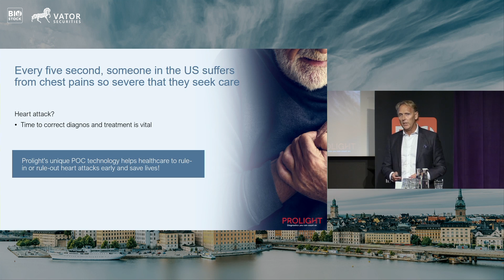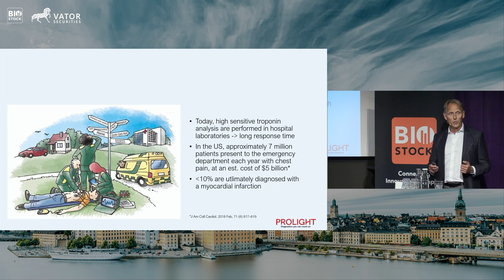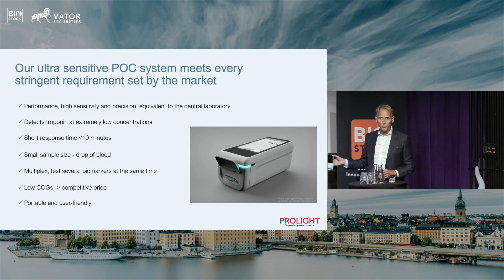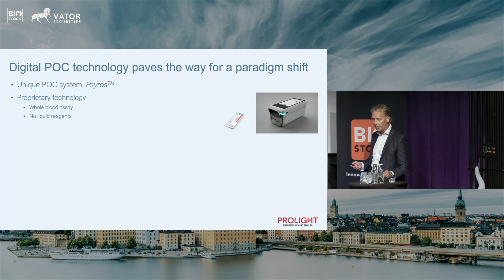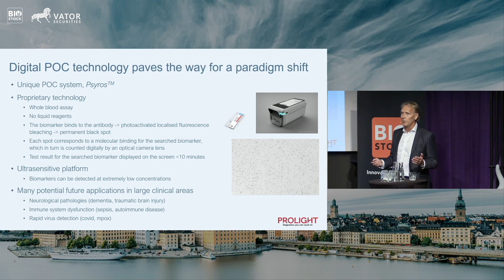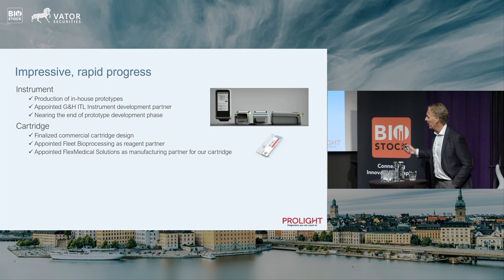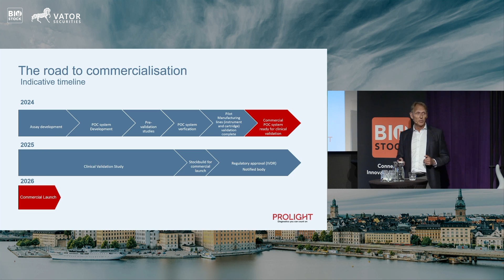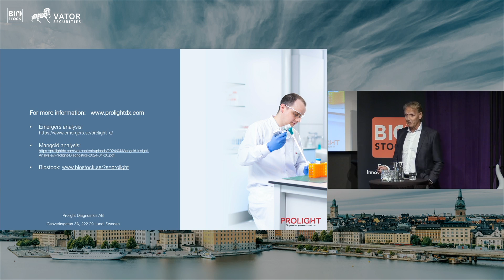Prolight Diagnostics | Investing in Life Science 2024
Ulf Bladin, CEO of Prolight Diagnostics, presents at Investing in Life Science - From Seed To Success.